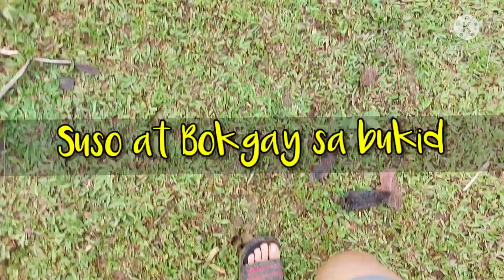Suso at Bokgay sa Bukid, Masarap na ginataan.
Suso snail
Bokgay snail
ginataang suso at bokgay